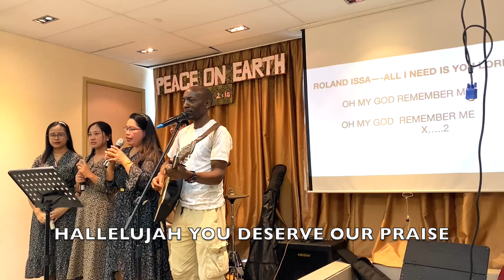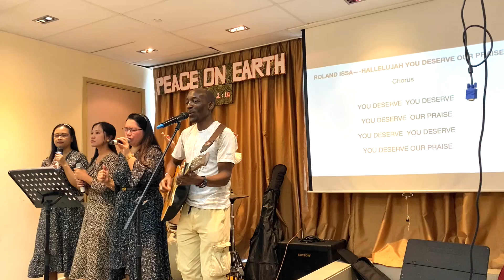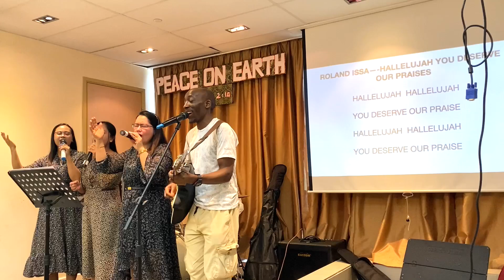Roland Issa-hallelujah you deserve our praises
Em                         C
You heal us  you bless us
               G                 D
 You deserve our praise
          Em                 C
                 G      D      G
Em                                  C
HALLELUJAH  HALLELUJAH
               G                         D
          Em                       C
HALLELUJAH  HALLELUJAH
              G         D        Em

Chorus

                                  C
YOU DESERVE  YOU DESERVE
             G                    D